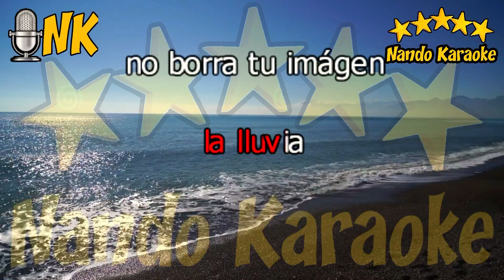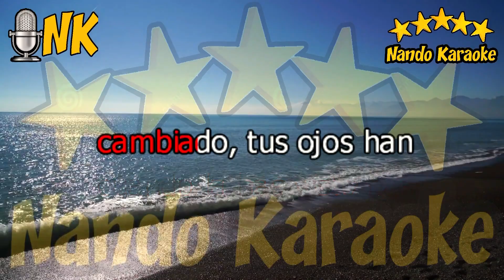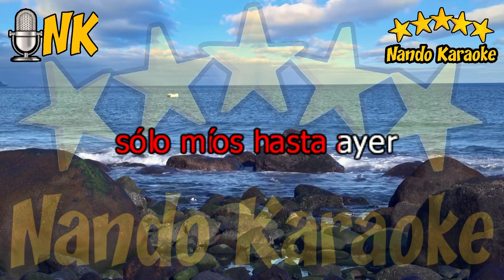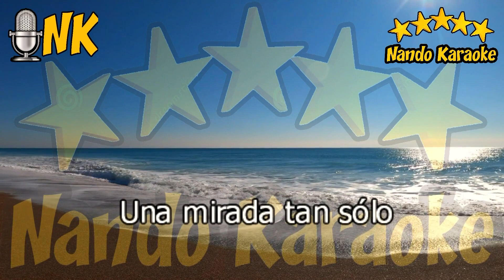LA ESPADA EN EL CORAZÓN - Fedra y Maximiliano Karaoke